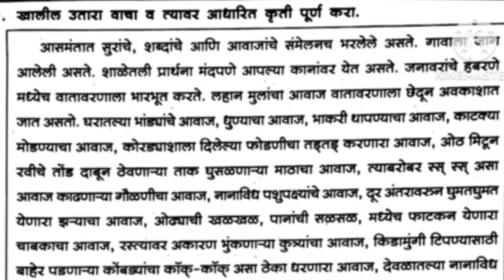इयत्ता 8thप्रथम घटक चाचणी 2023 - 24||iytta satavi Pratham Ghatak chachani||Marathi#iytta 8th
iytta 7th
Pratham Ghatak chachani
iytta satvi Pratham Ghatak chachani
Pratham Ghatak chachani 8th
bridgecourse
Setu abhyas
कृति क्रमांक
कृति पत्रिका
सेतु अभ्यासक्रम
सेतु अभ्यासक्रम

8vi
पुनर्रचित सेतु अभ्यासक्रम 2023-24
#2023-24
purv Rachit Setu abhyas
purv chachini
Uttar Patrika

सामान्य विज्ञान
कृति पत्रिका 1
९वी गणित
9th Maths Bridge Course
anand toturial
setu
Setu abhyaskram
anand Tutorial
bridgecoursepretest
anand Tutorial
10vi Ganit Setu Abhyaskram divas 10, 10वी गणित सेतू अभ्यासक्रम दिवस 10
पूर्व चाचणी
इयत्ता ७वी
*पूर्व चाचणी*
*इयत्ता सातवी*